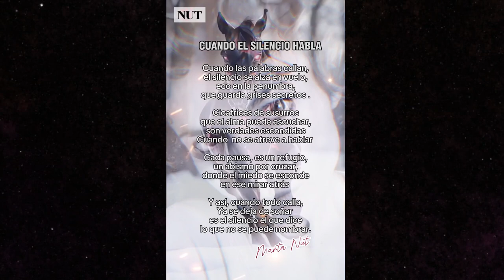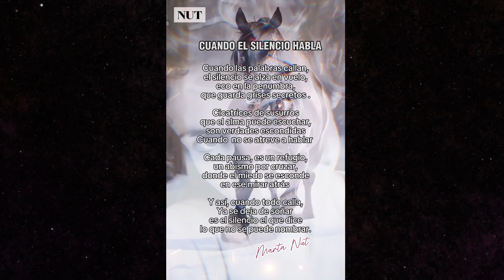CUANDO EL SILENCIO HABLA. Poemas. Música de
A veces vienen a mi mente pensamientos. reflexiones.

Siempre me gustó escribir

Gracias a todos mis seguidores por apoyar mi pequeño canal. Este sitio también es vuestro sitio.
Cada día somos más. Y esto me motiva para seguir adelante creando contenido.